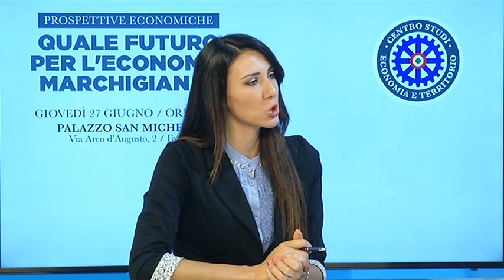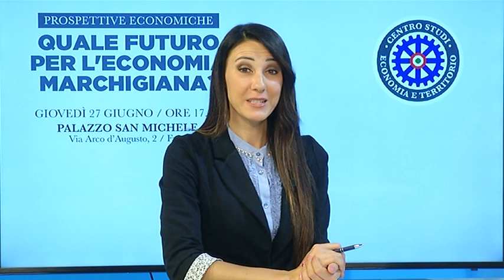Centro Studi Economia e Territorio - Quale futuro per l'economia marchigiana? (27 giugno 2019)